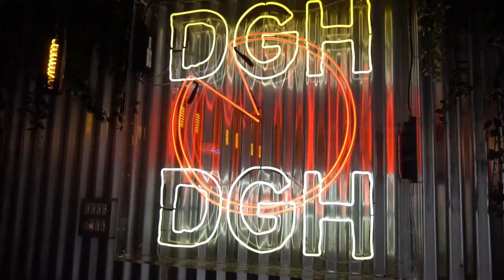The Franchise Entrepreneur Trailer!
"Raising Dough Dough"

We are excited to present this new Series! See a brand new concept taken from scratch, scaled and brought to franchise. Follow the highs and lows in a live enironment and see what it takes to make a new business a success!